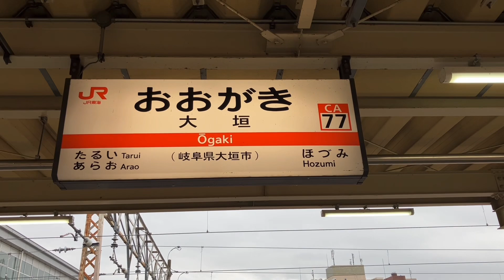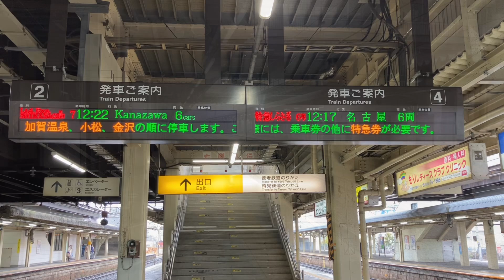今はもう見れない金沢行きも収録！JR大垣駅発着、通過集